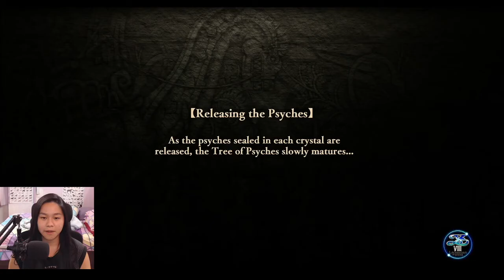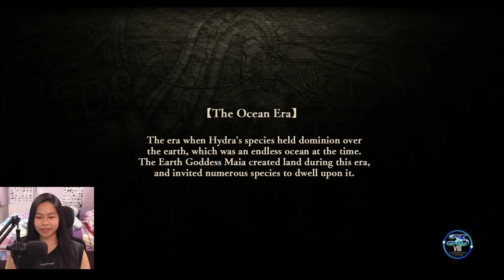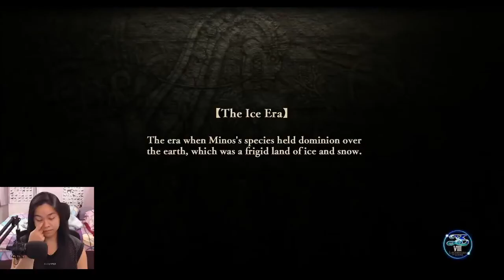Ys VIII: Lacrimosa of Dana - Part 36